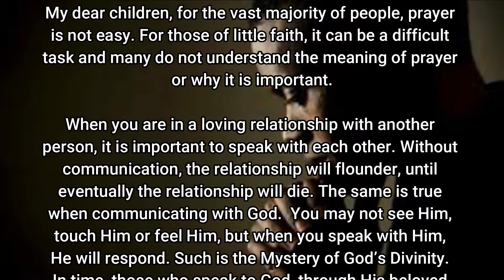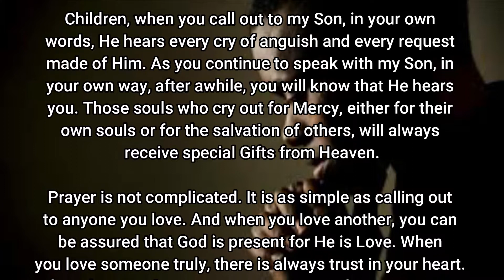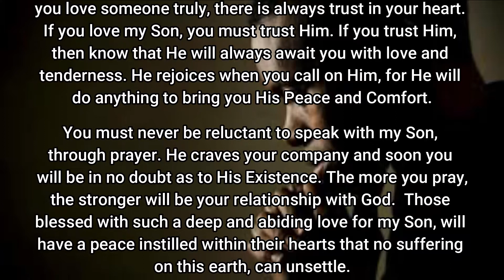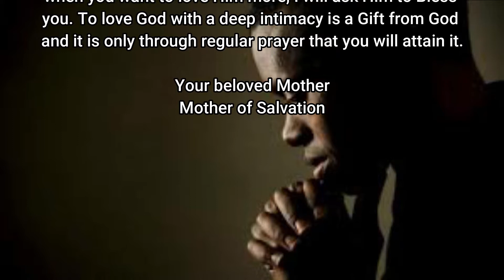Prayer Strengthens Your Relationship With God - Nov 17, 2014